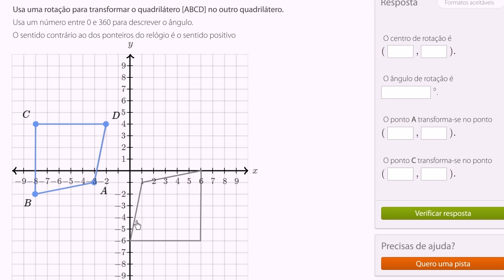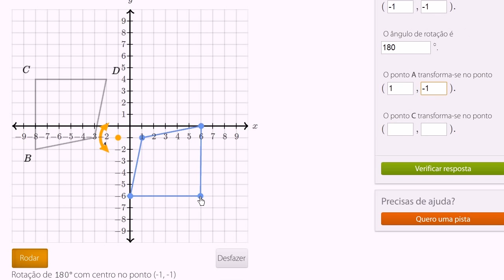Proceder a uma rotação para transformar figuras - Khan Academy em português (8º ano)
Vídeo original: Performing a rotation to match figures